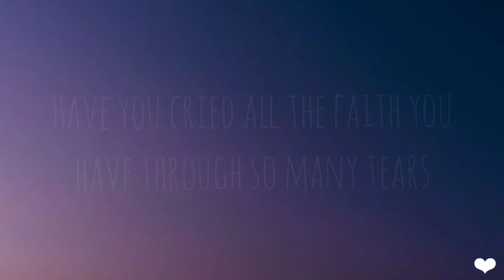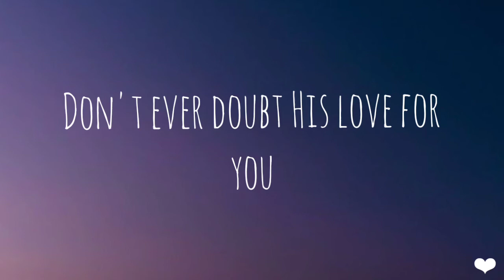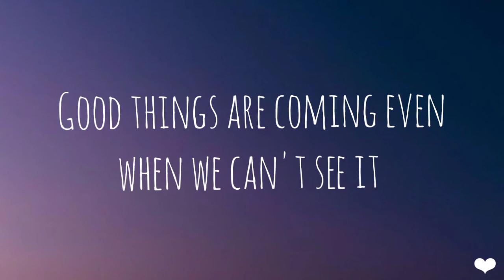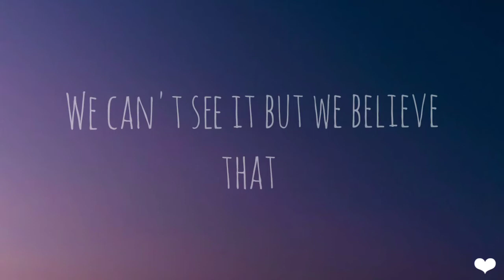Haven't seen it yet - Danny Gokey (lyrics)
Greetings in the name of Lord,
I hope you're enjoying this beautiful song named "Haven't seen it yet " by Danny Gokey. This song is really special for all of us who believes in God cause in life we often gets discouraged when we find ourselves in problem and in taht very situation one should always remember that even though we can't see God working we should be relaxed and assured that God holds the power to make our life a better one.
Have faith  :)